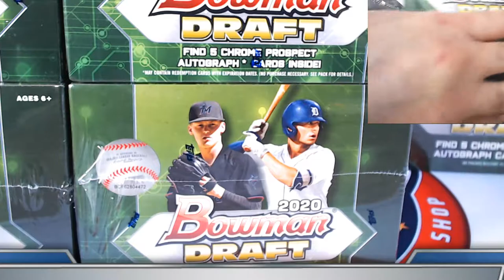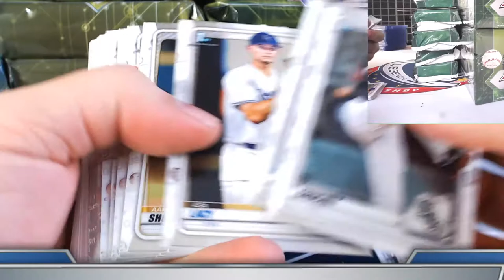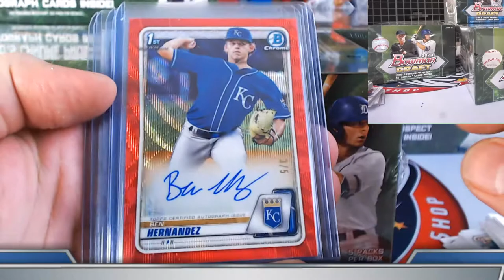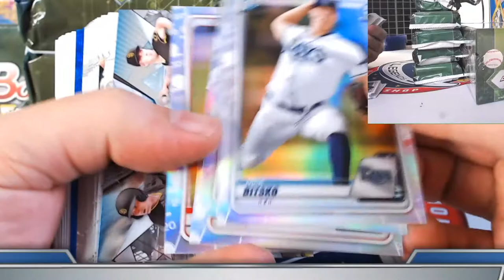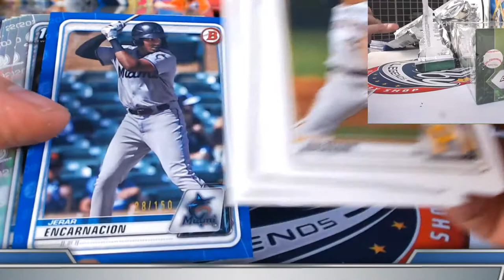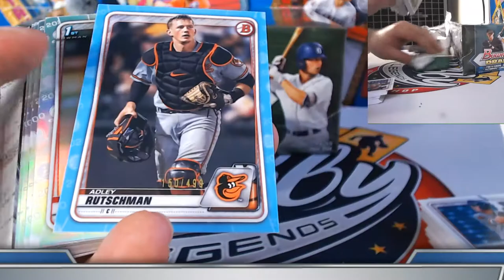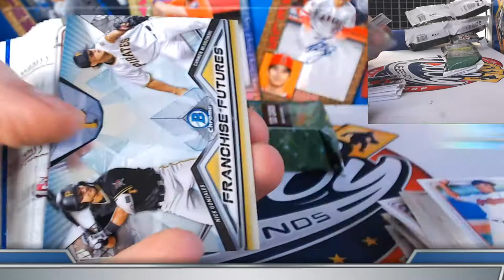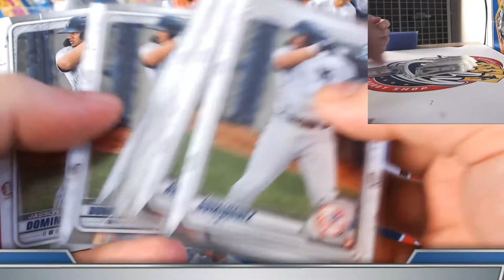CASE #7 of 10 - 2020 Bowman Draft 10 Case (7Jumbo/3SJ) PLAYER Break eBay 01/12/21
2020 ELITE EXTRA EDITION 1 CASE (20 Box) PLAYER break auctions ending WEDNESDAY on eBay